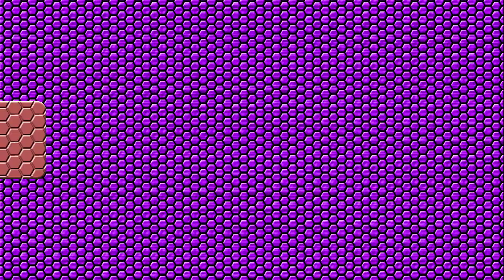TGSBBFL - The Cox Cup Group 4 Day 3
Day 3 of TGS Blood Bowl Fan League's The Cox Cup. Group 4 match between Lack's Elf-Confidence and [CoV]Guzzers.